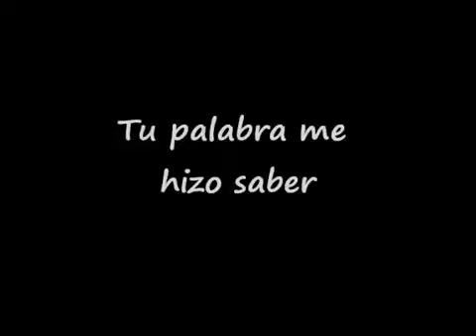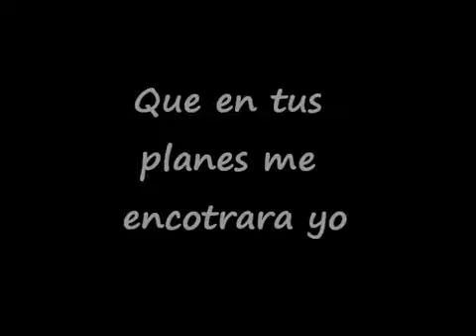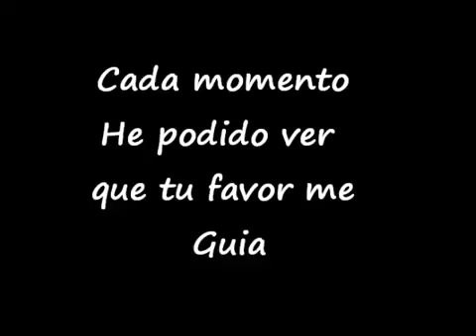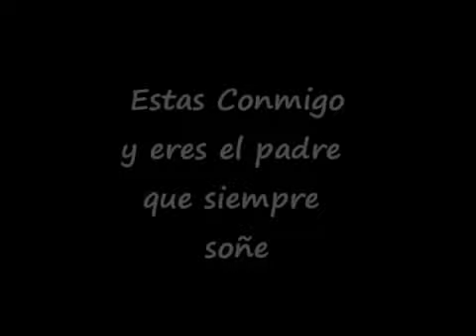Eres el padre qué siempre soñé/ Abel Zabala.